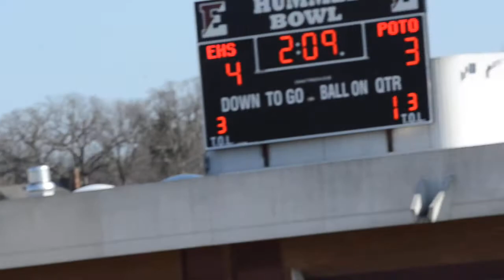Potomac School vs Episcopal (4:3:2013) 11